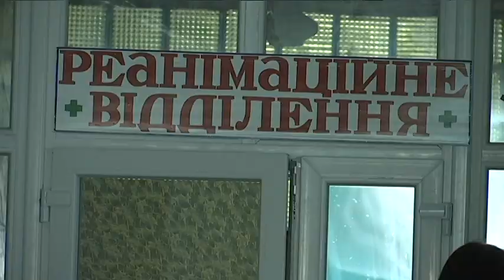Потрапили до лікарні: На Херсонщині батько напоїв дітей вином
3-річна дитина усміхається. В це важко повірити, але вона разом з 5-річною сестрою випили з батьківської пляшки. Обох дівчаток у стані сильного алкогольного сп'яніння привезли до лікарні. Виявляється, що поки мати дітей була на заробітках, батько "відпочивав". Коли дівчаток побачили медики вжахнулися. Діти були брудні. Соцслужби планують дітей вилучити з родини.